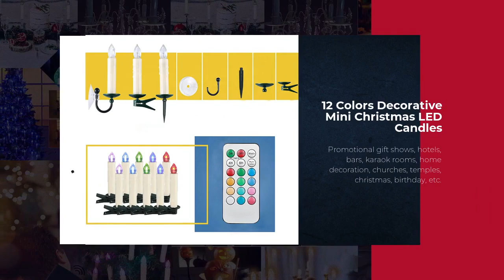10pcs RGB LED Candle with Remote Control LED Christmas Candle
Safety: no smoke, no open flame, safe voltage, no need to worry about safety hazards after people walk away
Energy saving: use energy-saving lamp beads to save energy and reduce emissions
Save money: the battery can be replaced and used repeatedly, which can save quite optimistic costs in one year
Strong decoration: no burning and loss trouble, permanent fixed form, more suitable for decoration of homes, hotels and other places.
Diversified functions: more functions than traditional candles, such as remote control, color, etc.

The candle lamp is equipped with 2 batteries, and the candle lamp is fixed in one color. There are 12 colors that can be fixed and freely converted. Press the "MODE" key, the light flashes in the current state, and can only be cancelled when the color is changed. Press the "MULTI COLOR" key, the light will change color in full color, press this key again during the color change process, the color will be fixed in the current state, press it again to change the color again. "4H" "8H" means turning off the lights at four-hour and eight-hour time intervals, and the cycle is 24 hours.

Performance,:
1. Working voltage: 1.5V SIZE "AA"/LR06
2. Working current: 20mA max
3. Standby current: 120UA
4. Working time: more than 150 hours
5. Standby time: more than 300 days
6. Remote control distance: 3 meters
7. Battery for remote control: CR2025 (included)
8. Candle specification: 15(D)*87(H)mm